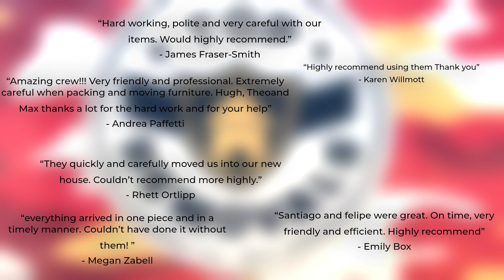Top Removals: Your Trusted Removalist for Stress-Free Relocation!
Welcome to Top Removals, your ultimate solution for all your relocation needs! With our dedicated team, rest assured your belongings are treated with utmost care from start to finish. Don't just take our word for it; witness the community's rave reviews and testimonials firsthand. From packing to transportation and unpacking, we handle every aspect of your move with precision and professionalism. Join the countless satisfied customers who've experienced the difference with Top Removals!